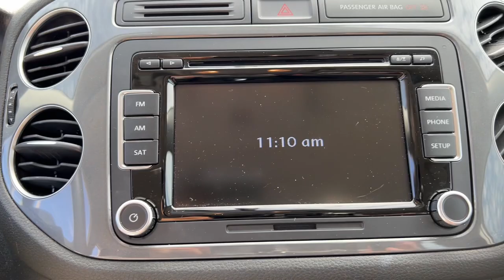2015 Volkswagen Tiguan Jacksonville, Orange Park, St Augustine, Daytona, Gainesville, FL PFW610574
White Used 2015 Volkswagen Tiguan available in Jacksonville, Florida at Duval Acura. Servicing the Orange Park, St Augustine, Daytona, Gainesville, Area.

Duval Acura
11225 Atlantic Blvd

This 2015 Volkswagen Tiguan S in Pure White features 3.45 Axle Ratio 4-Wheel Disc Brakes 8 Speakers ABS brakes Air Conditioning Alloy wheels AM/FM radio: SiriusXM Brake assist Bumpers: body-color CD player Cloth Seating Surfaces Compass Driver door bin Driver vanity mirror Dual front impact airbags Dual front side impact airbags Electronic Stability Control Emergency communication system Exterior Parking Camera Rear Four wheel independent suspension Front anti-roll bar Front Bucket Seats Front Center Armrest w/Storage Front reading lights Heated door mirrors Illuminated entry Leather Shift Knob Leather steering wheel Low tire pressure warning MP3 decoder Occupant sensing airbag Outside temperature display Overhead airbag Overhead console Panic alarm Passenger door bin Passenger vanity mirror Power door mirrors Power steering Power windows Radio data system Radio: RCD 510 Premium VIII Touchscreen w/6-CD Rear anti-roll bar Rear reading lights Rear seat center armrest Rear window defroster Rear window wiper Remote keyless entry Roof rack: rails only Security system Speed control Speed-sensing steering Split folding rear seat Spoiler Steering wheel mounted audio controls Tachometer Telescoping steering wheel Tilt steering wheel Traction control Trip computer Turn signal indicator mirrors Variably intermittent wipers and Wheels: 16 Portland Alloy: FWD SBluetooth Rear View Camera 90 DAY 3000 MILE WARRANTY See Dealer for Details 5 Day Money Back Guarantee*** See Dealer for Details FREE Car Washes for Life COMMISSION FREE SALES PEOPLE 1st Oil Change is FREE.Priced below KBB Fair Purchase Price! 21/26 City/Highway MPG Odometer is 45672 miles below market average!This unit has our Real Deal No Bills for the Basics Warranty which an additional 3 Month Protection Plan that includes 3 month of tire replacement / repair 3 month battery replacement 3 month of brake replacement / repair and 3 month of light bulb replacement. Our 90 Day/3000 mile preowned car protection also includes A/C and we also offer a 5 Days / 300 mile Return Policy. Buy Preowned with Confidence at Duval Acura. Prices are plus tax tag title $198 Electronic Filing Fee and dealer pre-delivery service fee in the amount of $899 which charge represents cost and profit to the dealer for items such as cleaning inspecting and adjusting new and used vehicles and preparing documents related to the sale. The Real Deal price requires financing in house. The Banks provide an incentive to the dealership for financing and we pass the savings onto our customers. Cash or Draft payments are $500 additional the Financing coupon does not apply.